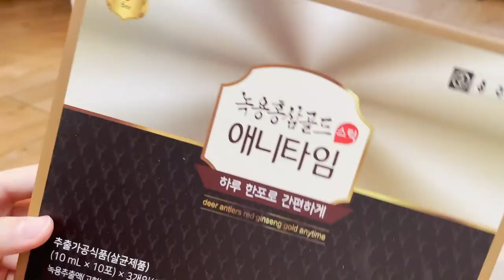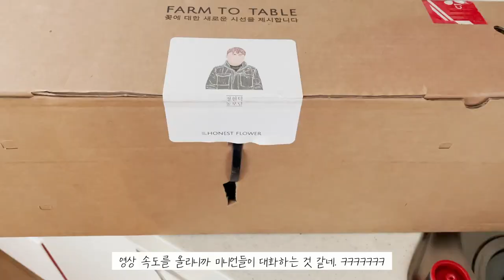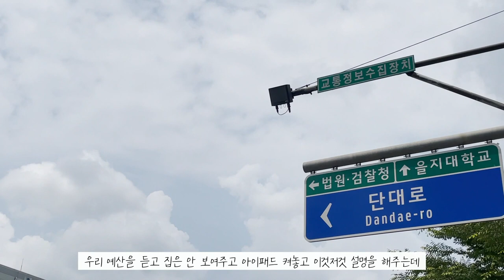들리세요? 우리집 앵겔지수 올라가는 소리,, | 생일선물 언박싱, 하프커피, 먹고 먹고 또 먹어, 근데 신혼부부 서울에서 집 구하기 가능?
🎶 브이로그에 쓰인 BGM 🎶